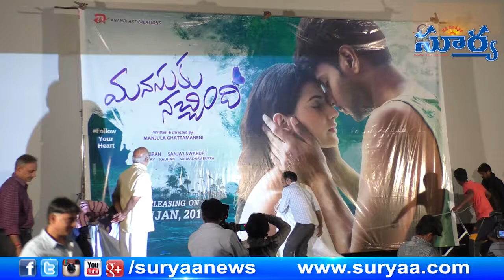MANASUKU NACHINDI AUDIO RELEASE FUNCTION || Telugu Mirchi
Sundeep Kishan is currently working towards his upcoming film, Manasuku Nachindi under the direction of Manjula Ghattamaneni. Featuring Amyra Dastur and Tridha Choudhury in the female lead roles, this movie is being produced by P Kiran and Sanjay Swaroop. This film is a romantic entertainer that focuses on discovering the self by following ones heart. Radhan in the music director in this much awaited film.

The makers now released a pre look teaser of Manasuku Nachindi and it looks good! From the teaser, it is evident the movie is a pleasant one that explores a fresh concept. The movie, as the tagline goes is about following ones heart! In the teaser, they also revealed the first look poster of Manasuku Nachindi would be released on the 12th of December 2018!Manasuku Nachindi movie is a romantic entertainer directed by Manjula Ghattamaneni and produced by Sanjay Swarup while Radhan scored music for this movie

Sundeep Kishan, Amyra Dastur and Tridha Choudhury are playing the main lead roles in this movie.